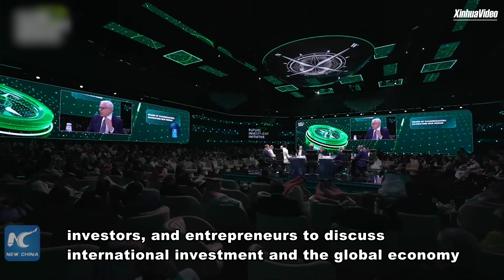Investors optimistic about future world economy despite current turbulence: FII Institute CEO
CEO of the Future Investment Initiative (FII) Institute Richard Attias said he is optimistic about the long-term growth of the global economy despite the current turbulence around the world.